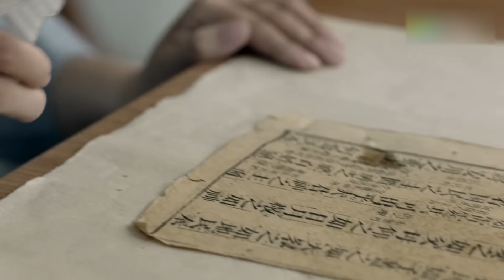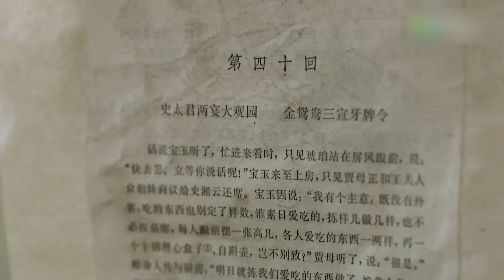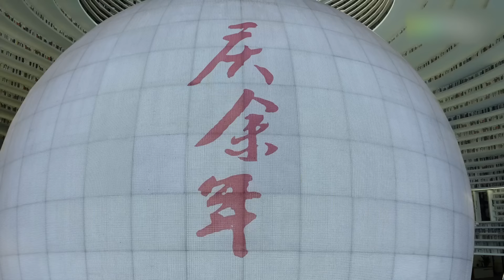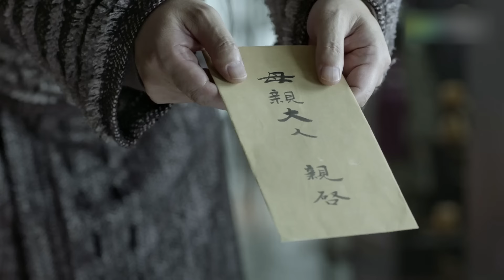【English Sub】庆余年 01 | Joy of life 01（主演：张若昀，李沁，陈道明，李小冉，吴刚，肖战，辛芷蕾，郭麒麟）